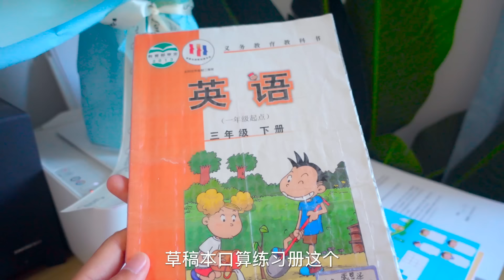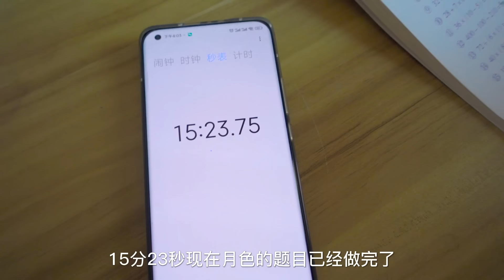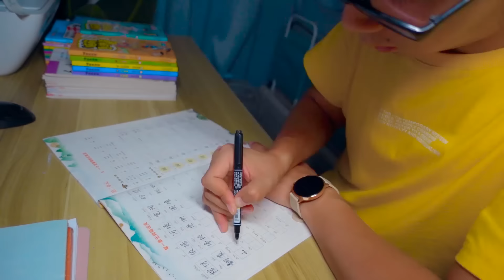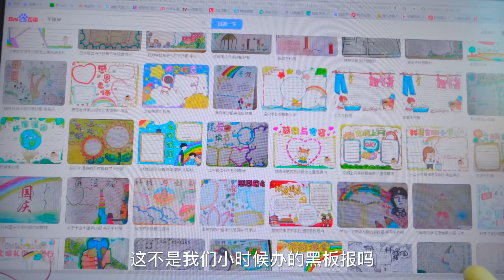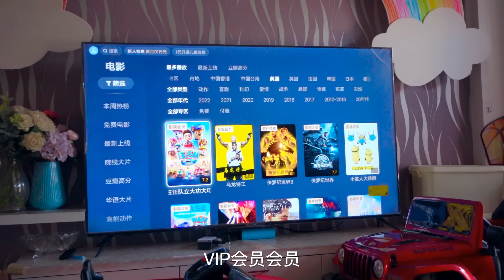方伟挑战24小时做暑期作业，和小学生PK算术题，猜猜结果如何？【方伟学长】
挑战24小时做暑期作业，方伟找了一些小学四年级的作业